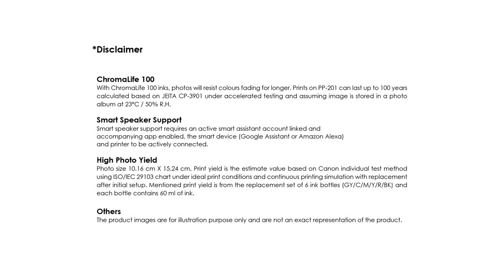Canon PIXMA Ink Tank printers for High Volume Quality Photo Printing - Malayalam